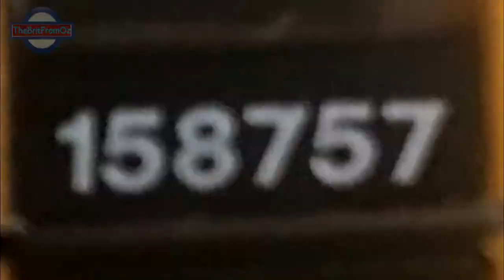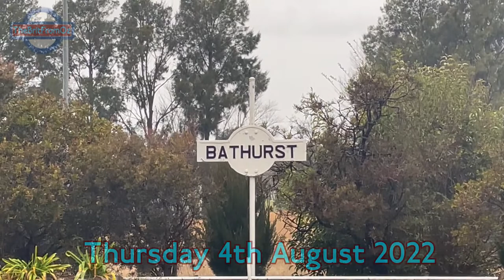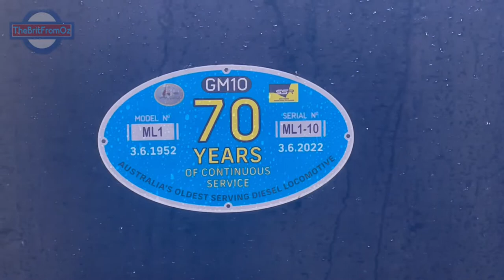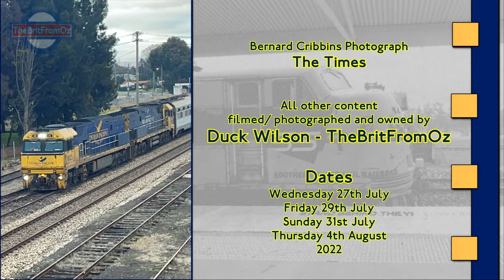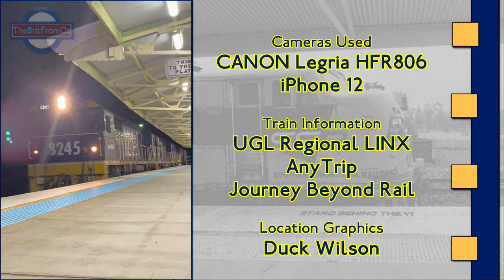158F: Bathurst Vol. 24 - Victorian Visitors (27/07 - 04/08/22)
In memory of Bernard Cribbins: 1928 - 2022

In late July and early August 2022, SSR hired out  S303 & T357 to haul a railset or two from Bathurst to VIctoria. The two Seymour-based locomotives are seen three times in this film: Twice on their light run from Parkes to Bathurst and once departing on the first railset. A host of other trains from SSR, Pacific National and NSW Trainlink also make appearances.

Special thank you to Zach & Al from A - Z Photography without whom the Perthville scenes would not have been possible.

My first time seeing both S303 and T357! Being a NSW resident, Victoria-based locomotives are a rarity in my films. The pair get three appearances across the film, making this one of the most unique entries in the Bathurst Volumes series.
A number of other trains, including GM22 & GM10 on AK cars duties, the Indian Pacific, 1847 Fletcher's train and of course the Central West XPT also put in appearances.

The film is dedicated to the memory of Bernard Cribbins who sadly passed away the day I started filming it. Bernard Cribbins was a terrific British entertainer whom I very much enjoyed, particularly as Wilfred Mott in Doctor Who and his song "Right Said Fred", so once again, I felt it right to dedicate this film to the great man.

-Duck

LEGAL
One photograph in this film is owned by The Times UK and is used for obituary purposes.
All other content in this film, including the soundtrack, is my own work.

158F: Bathurst Vol. 24 - Victorian Visitors
C. Duck Wilson - TheBritFromOz
MMXXII